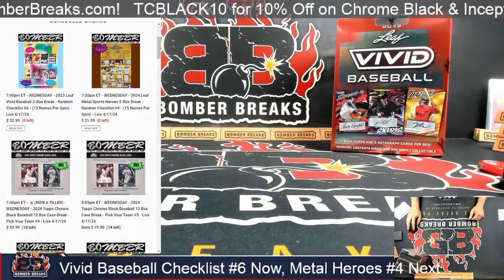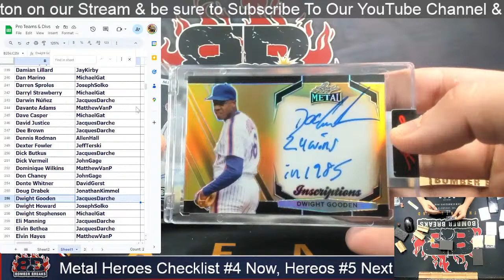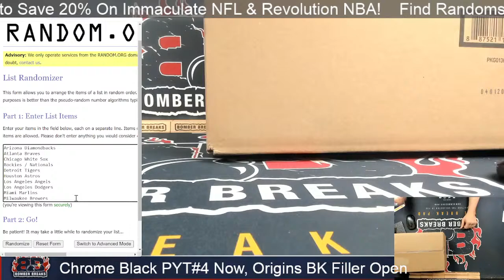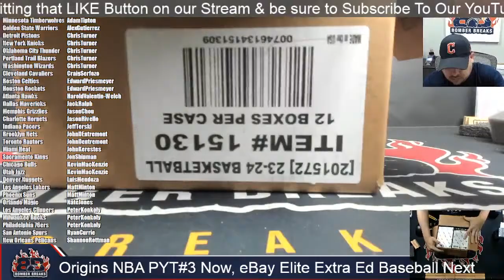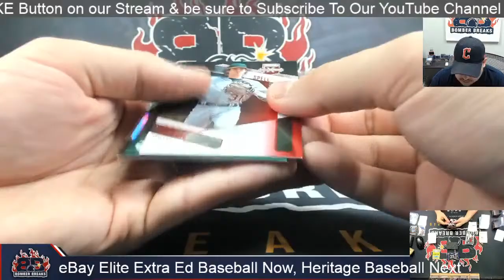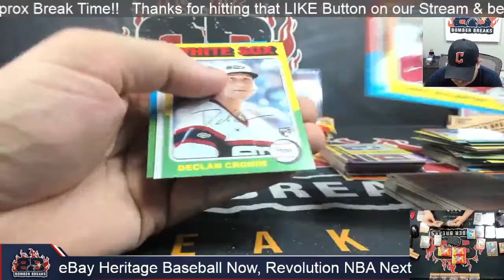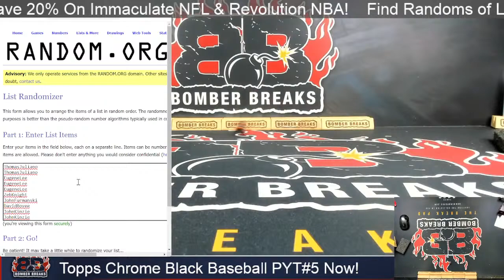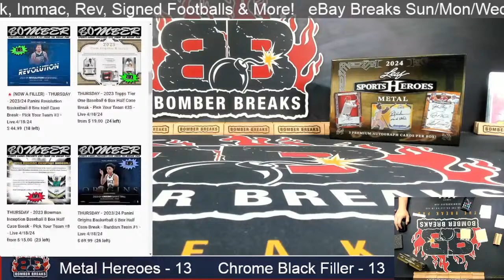Bomber Sports Cards Wednesday Live Breaks Featuring New Topps Chrome Black Baseball & More!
& eBay Store BomberSportsCards and watch live on our YouTube Channel BomberSportsCards!